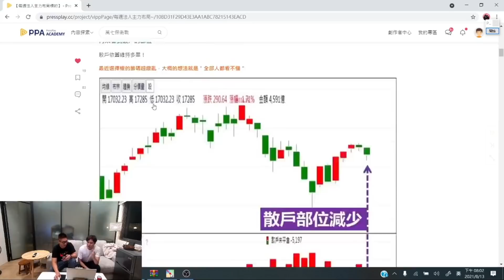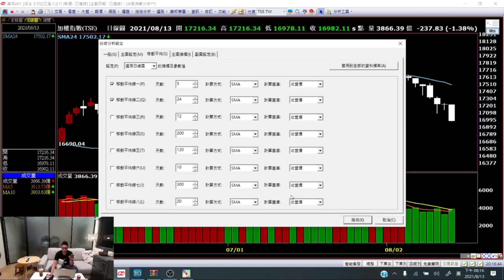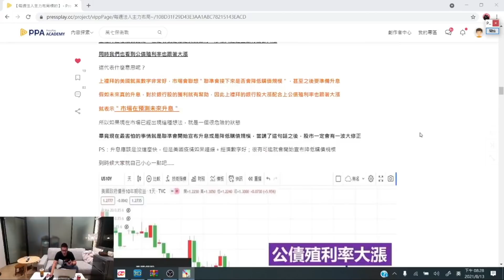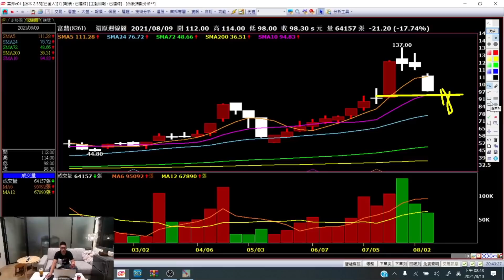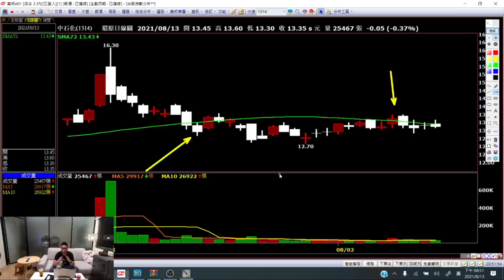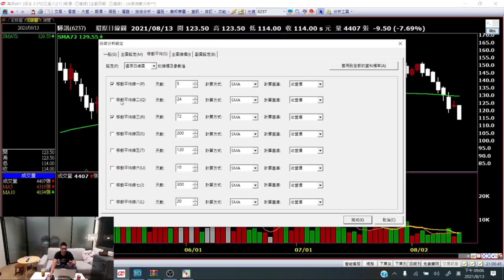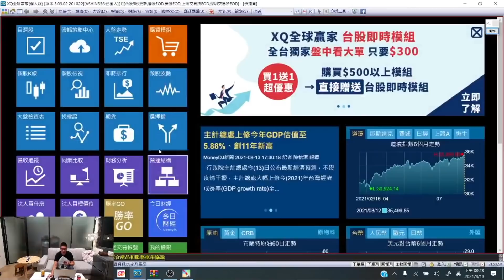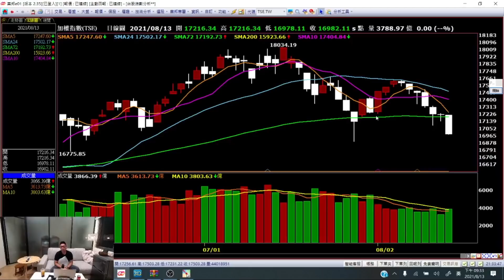大膽預言跌破 17000 怎麼判斷的？_直播備份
8月的課程報名表如下

【筆記分段】
3:00 台美股關係
30:00 投機股與非投機股和大盤的關係
37:58 華立
40:32 富鼎
43:36 威剛
49:39 中石化
52:08 台積電
53:25 旺玖
57:49 晶豪科
1:03:56 驊訊
1:10:09 精成科(公司有賺錢為何股價不動)
1:22:03 定潁